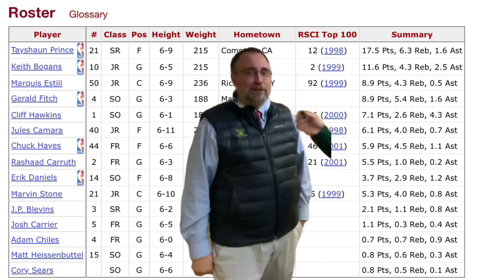Outsmartin' Martin: 1